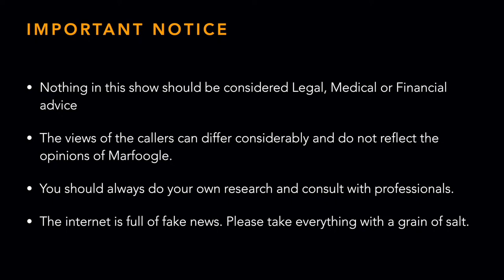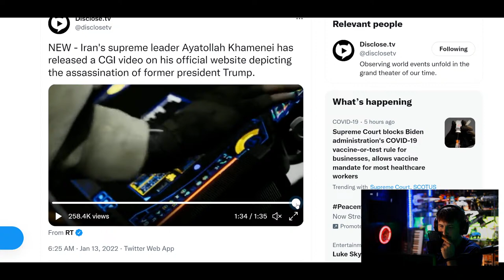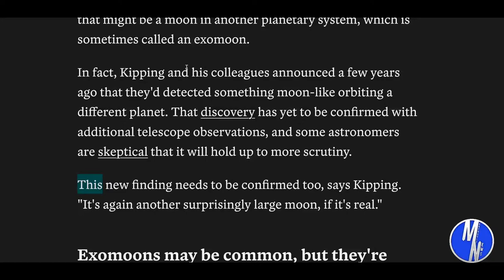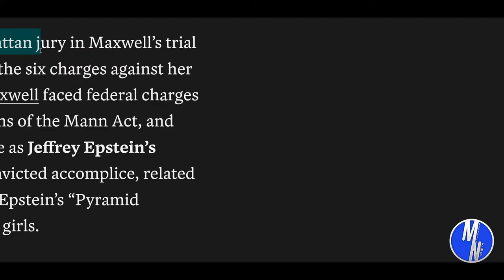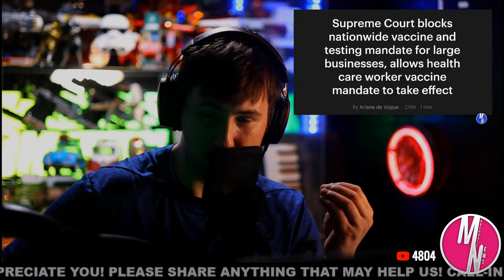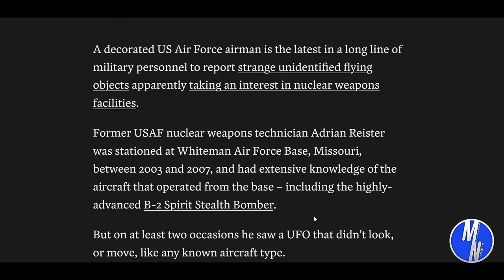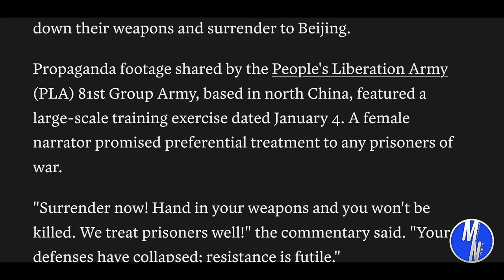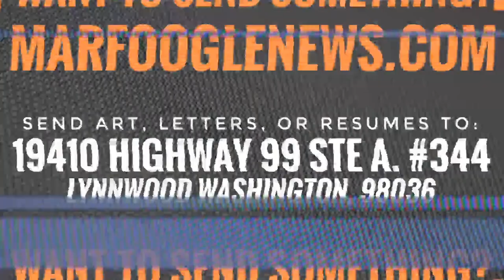🔴 CLOCKS RUNNING OUT